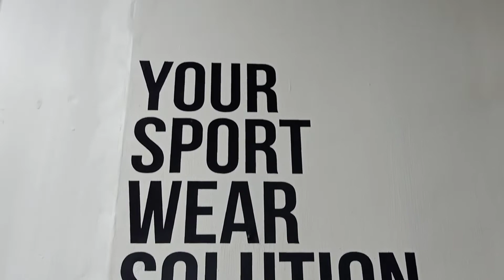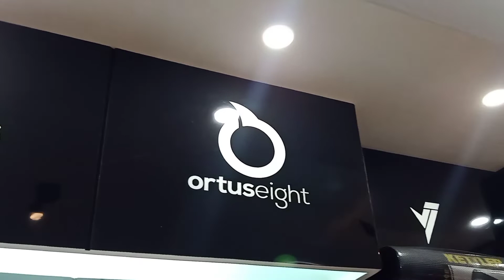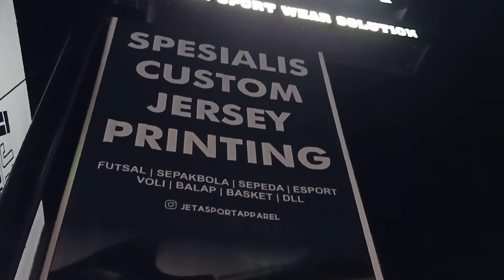JETA SPORT STORE || YOUR SPORT WEAR SOLUTION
hallo guys kembali di channel Indri Amore, untuk di video kali ini gua kaga bikin konten dulu review modifikasi, motovlog, gaming, dan adventure tetapi review JETA SPORT APPAREL || YOUR SPORT WEAR SOLUTION.

Alhamdulillah usaha tidak akan mengkhianati hasil.
Jeta sport apparel berdiri pada tahun 2016, Dimulai sebagai spesialis pembuatan jersey berkualitas, kini kami berkolaborasi dengan banyak top local brand dan top pemain pro indonesia.

Tidak perlu jauh mencari kebutuhan olahraga terbaik, kami dekatkan dengan kalian. Memudahkan kalian untuk menjangkau kebutuhan olahraga dengan brand terbaik dengan harga bersaing.